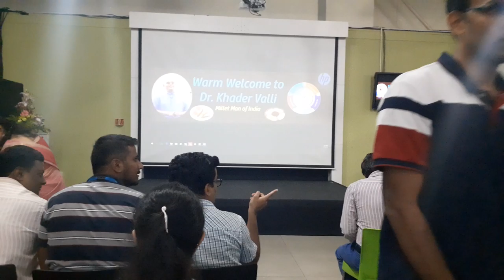Dr Khadar Millet Session @ HP India (Blr)- Part 1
Dr Khadar Millet Session @ HP India(Blr) . Lecture in English